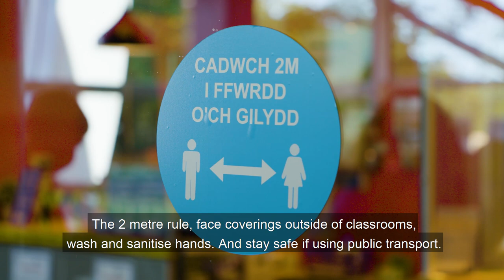CAVC TV: Episode 1